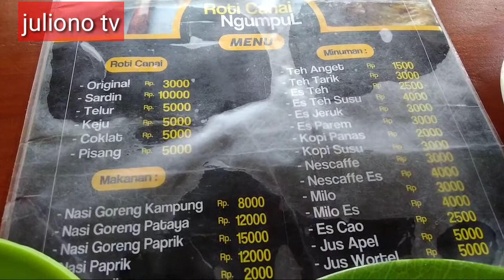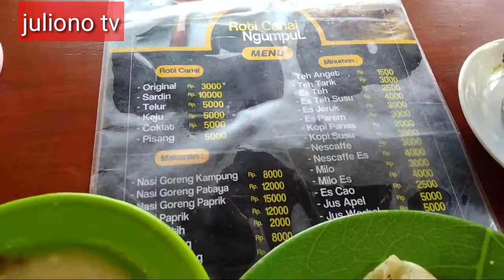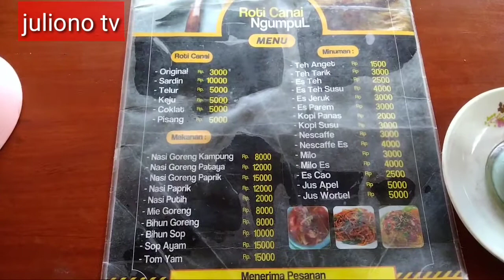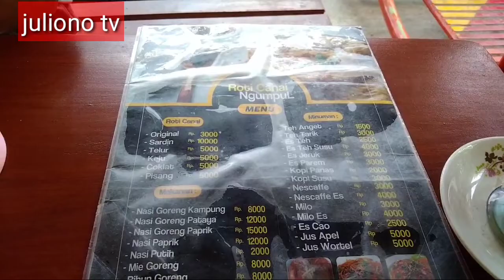ROTI CANAI (kuliner jalan jalan)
ROTI CANAI, ROTI untuk sarapan pagi enak banget. roti CANAI dibuat dari tepung terigu,telur,susu bubuk(SDM) gula dan garam. harganya sangat terjangkau.
roti CANAI dimakan dengan kuah kari ayam,sangat enak banget.
untuk minumnya teh tarik.